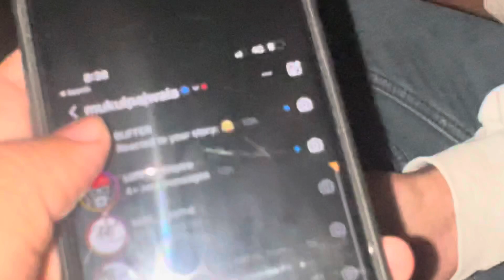Hass rha mere uper 😂 bhai apni kismat k uper hassra 🤬 bhi bakchodi na kre kabhi lepat ja ❌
Vlogs description